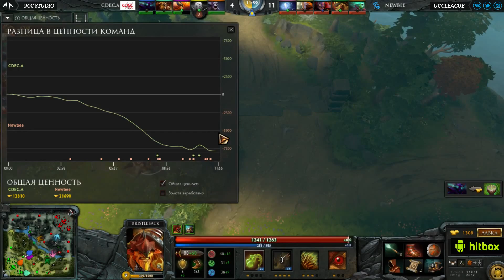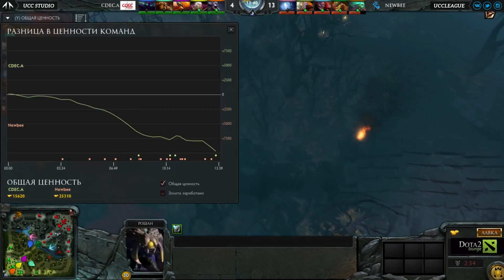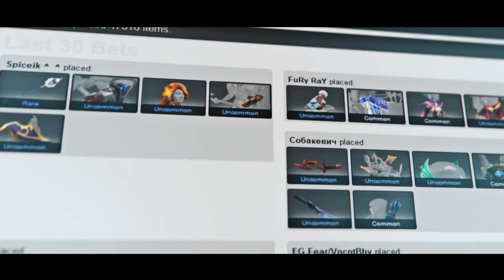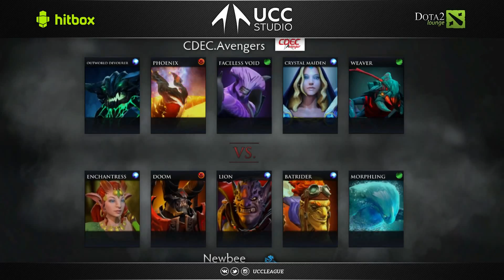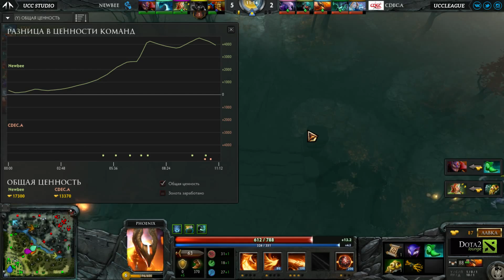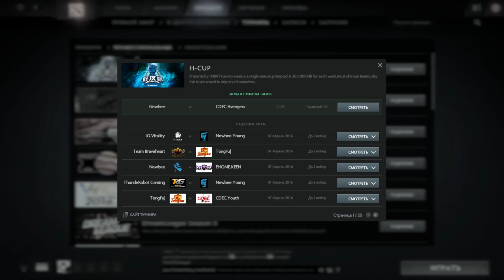H-CUP ||Newbee vs CDEC.A || bo3 || by SirNelsen - Apr 7th #23